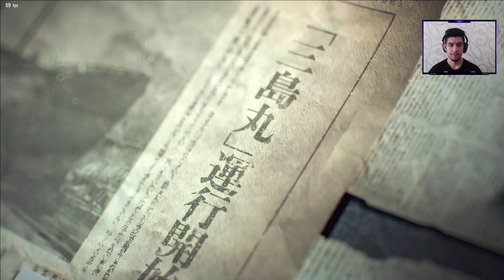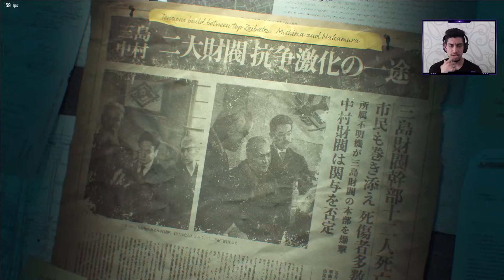TEKKEN 8 GELİYORRR !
Videoyu Beğendiyseniz ;

According to director Katsuhiro Harada, Tekken 8 gameplay will focus on "aggressiveness" and will have a new "Heat" gauge system, in addition to returning gameplay features from Tekken 7, such as Rage system-based attacks, with the Rage Drive having been separated and reworked as a Heat system-based move known as Heat Smash, leaving the Rage State that can only have an access to use Rage Art once more like prior to the Fated Retribution version of Tekken 7. The gameplay will reward aggressiveness rather than defensive or patient play. The Heat State grants not only chip damage and additional move sets, but also changes the properties of some characters' move sets, such as a heavy guard break. Fighters can also dash cancel their designate moves into the Heat State. The Heat State's timer can be stopped if fighters' move sets are being used.[1] When guarding against a normal state's heavy attack, or Heat State characters, fighters will receive a chip damage that causes their health bar to become regenerable. However, unlike the Tag mode-only health bar regeneration system from Tekken Tag Tournament games, fighters' recoverable health can only be recovered by attacking the opponent.[1]

Tekken 7's "Screw" damage property was originally going to return in this game, but it is ultimately replaced with a newer juggle combo extender system that puts opponent into a ground-bound-like state upon falling backflip to the ground quickly - similar to Tekken 6 - whether the combo extender be a launcher or a knockback.

The game will provide a more cinematic fighting environment. For instance, there will be a focus on stage destruction, and character reactions to these.[2] Rather than recycling content, all character models are completely new and are meant to be an improvement over previous games. In addition, voice lines will be based solely on the current voice actors, rather than using any from the previous games. In contrast to Tekken 7, which is powered by Unreal Engine 4, Tekken 8 will be powered by the Unreal Engine 5, making it the very first major fighting game to utilize this latest game engine.

The online mode for this game is now an avatar-based battle hub lobby known as "Arcade Quest", which covers arcade environments, regular online and tournament matches, customizing Avatar's appearances, and will use Fight Money system